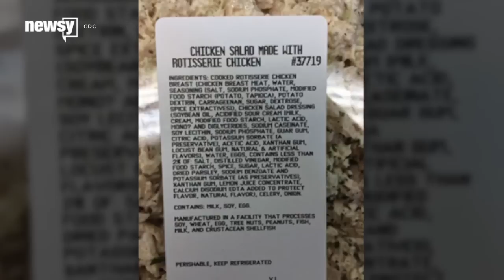Costco Chicken Salad Linked To E. Coli Outbreak In 7 States - Newsy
Costco's rotisserie chicken salad is the likely cause of an E. coli outbreak in seven states, according to the CDC.

Sources:
Getty Images